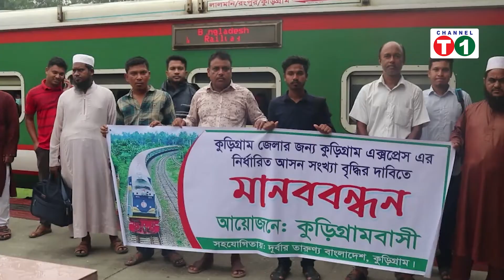কুড়িগ্রাম এক্সপ্রেস এর নিধার্রিত আসন সংখ্যা বৃদ্ধির দাবিতে মানববন্ধন।